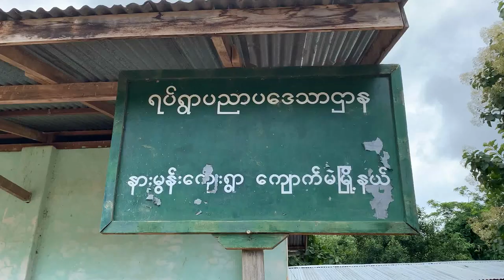ကျောက်မဲမြို့နယ်အတွင်း တိုက်ပွဲများကြောင့် စစ်ဘေးရှောင် ၃၀၀၀ ခန့်ရှိလာ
ရှမ်းပြည်နယ်မြောက်ပိုင်း ကျောက်မဲမြို့နယ်အတွင်း ရှမ်းပြည်ပြန်လည်ထူထောင်ရေးကောင်စီ၊ ရှမ်းပြည်တပ်မတော် RCSS/SSA နှင့်  ရှမ်းပြည်တိုးတတ်ရေးပါတီ၊ ရှမ်းပြည်တပ်မတော် SSPP/SSA တအာင်းအမျိုးသားလွတ်မြောက်ရေးတပ် TNLA တို့ပါဝင်သည့် ပူးပေါင်းအဖွဲ့တို့ ၃ လကျော်ကြာဖြစ်ပွားနေသည့် တိုက်ပွဲများကြောင့် ကျောက်မဲမြို့နယ်အတွင်းတွင် စစ်ဘေးရှောင် ၃ ထောင်ခန့် ရှိလာခဲ့သည်။

ယခုနှစ် ဇွန်လ ၂ ရက်နေ့ကစတင်ခဲ့သည့် RCSS နဲ့ SSPP၊ TNLA ပူးပေါင်းအဖွဲ့များ၏ တိုက်ပွဲများသည် လက်ရှိအချိန်အထိစစ်ရေးအခြေနေတင်းမာနေဆဲဖြစ်ပြီး  ကျောက်မဲမြို့နယ်အတွင်းရှိ ကျေးရွာပေါင်း ၂၂ ရွာက စစ်ဘေးရှောင်များသည် မိမိနေရပ်ကိုမပြန်ရဲကြပဲ  ယာယီစစ်ဘေးရှောင်စခန်း ၁၁ ခုတွင် ခိုလှုံနေကြရသည်။